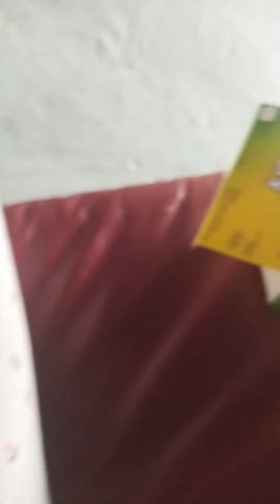playing word scrable